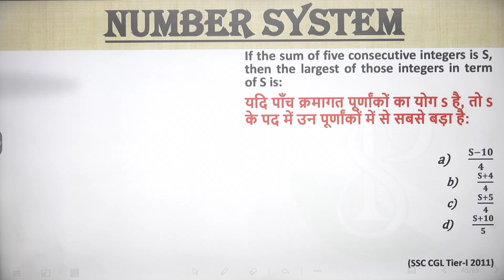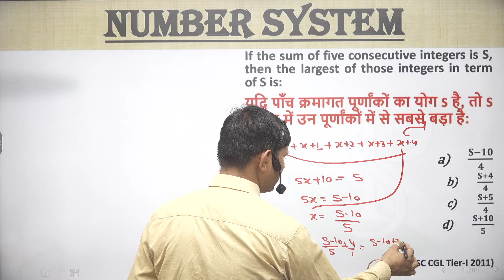If the sum of five consecutive integers is S, then the largest of those integers in term of S is:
👉 numbersystemShort tricks
👉numbersystemFraction questions
👉 numbersystem Basic
👉 numbersystemtough questions
👉 numbersystem I#numbersystem Notes
👉 numbersystemBest Class